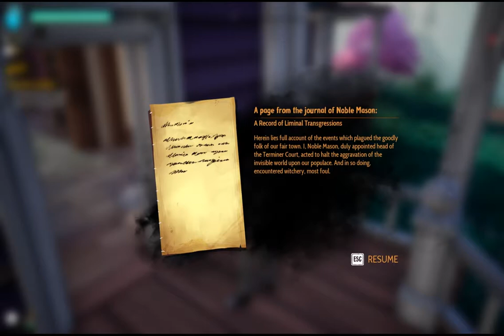Drake Hollow Full Gameplay - Part 1 - Fantasy - Adventure - No Commentary #1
Welcome to The Hollow, a blighted and dying place, and home to the Drakes.

Drakes are the friendly vegetable folk native to these parts, and they need your help. They’re hungry, thirsty, and need a place to sleep. They can - quite literally - die of boredom. It’s on you to save them. Build gardens to provide them with food, wells for water, and yoga balls and puppet shows to keep them entertained. You can even craft treadmills and solar panels to generate power for Tesla coils, electric fences, and other fortifications.

You’ll need robust defenses, as you’ll quickly see that The Drakes aren’t the only residents of The Hollow. The Feral have overrun the land, evil creatures that are looking to shred anything happy or good. Battle them one-on-one with a wide array of weapons ranging from tennis rackets to nail guns, bring your friends to lend a hand, and build your defenses so you can take them out without lifting a finger.

Travel from region to region, season to season, taking the Drakes and their village with you. Each region is over a square mile of territory to explore, dynamically generated and populated with each passing season.

You must balance your time carefully. What supplies are most crucial at any given moment? What does your village need? Metal from the supply caches to build your defenses, or crystals from the blighted regions to grow your Drakes? Prove that you’ve got what it takes to help the Drakes and take back The Hollow.

AVAILABLE FOR FREE WITH XBOX GAME PASS FOR PC (AND) XBOX GAME PASS ULTIMATE